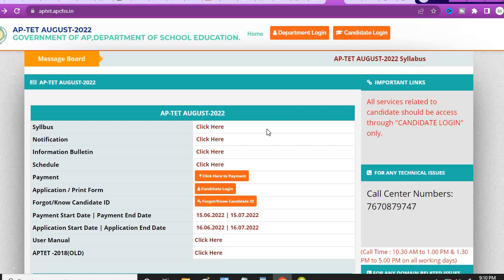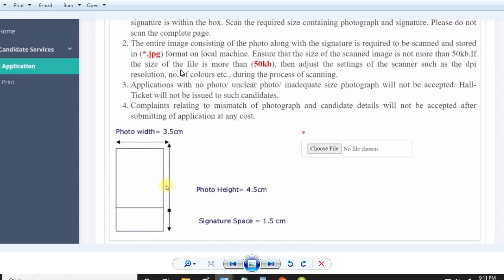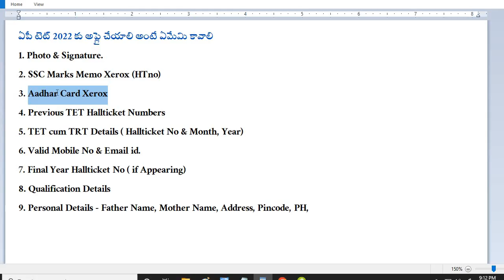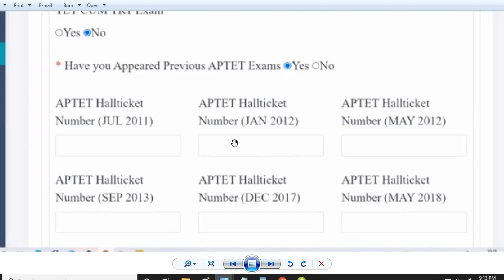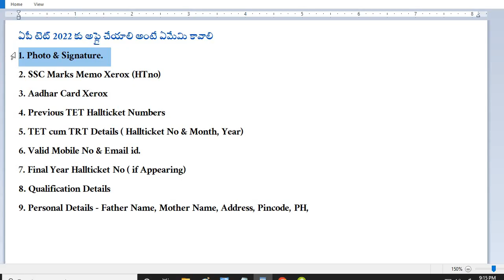AP TET 2022 REQUIRED DOCUMENTS TO APPLY| AP TET ONLINE APPLICATION DETAILS| COMPLETE DETAILS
AP TET-2022 Information

P TET-2022 కు ఉపయోగపడే సమాచారం మీకోసం

4. ఏపీ టెట్ 2022 సిలబస్ విశ్లేషణ| నాలుగు కేటగిరీలు| కొత్తగా ICT-A, ICT-B| 1-6 కొత్త పాఠ్య పుస్తకాలు,7-10 పాత పాఠ్య పుస్తకాలు
5. AP DSC, AP TET పరీక్షలకు తెలుగు అకాడమీ పుస్తకాలు| ఈ పుస్తకాలు ఉంటే చాలు ఇంక ఏమీ అవసరం లేదు
14.AP TET MOCK TEST - MODEL EXAM PAPER - ఏపీ టెట్ పరీక్ష ఆన్ లైన్ లో ఎలా రాయాలి, రఫ్ వర్క్ ఎక్కడ చేయాలి, పరీక్ష ఏ మీడియంలో ఉంటుంది